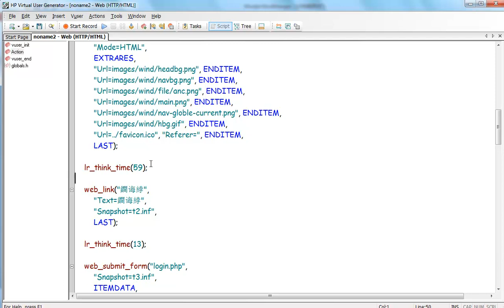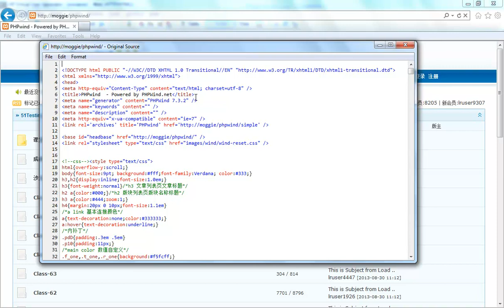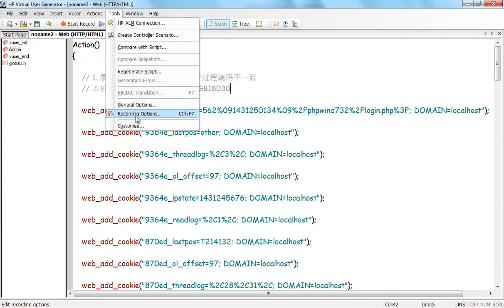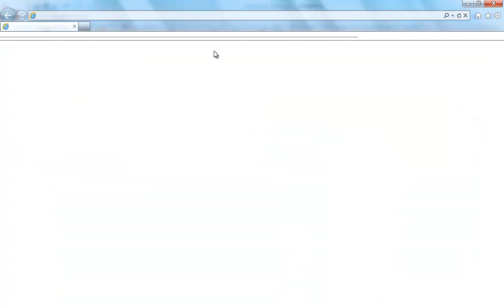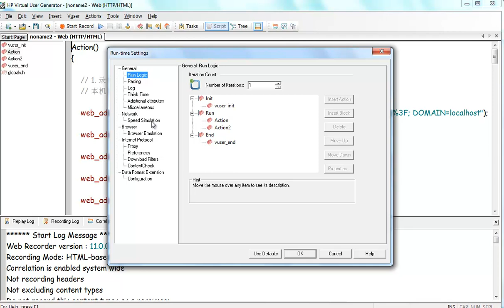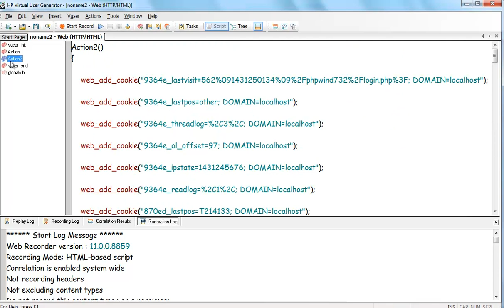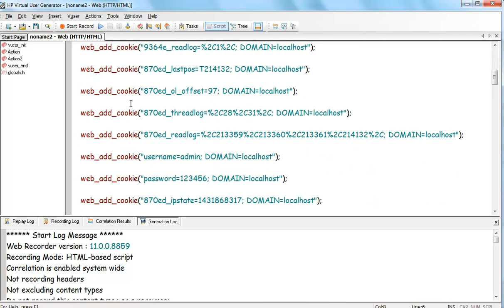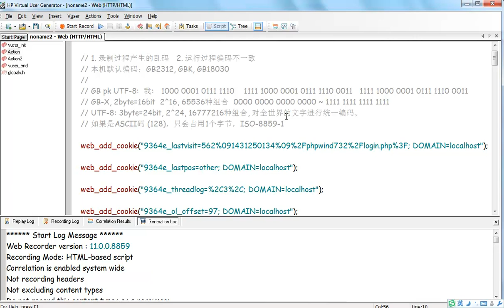性能测试脚本开发8 3 VuGen 乱码解决方法